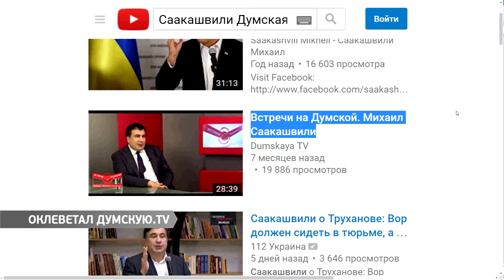Вечер на Думской. Каролина Тымкив 14.11.2016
Тема: Саакашвили оклеветал телеканал Думская.TV